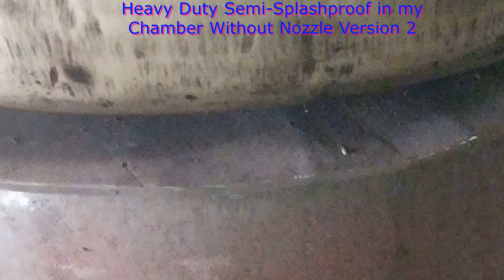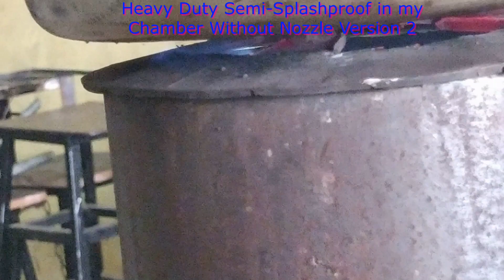Heavy Duty Semi Splashproof in my Chamber Without Nozzle Version 2